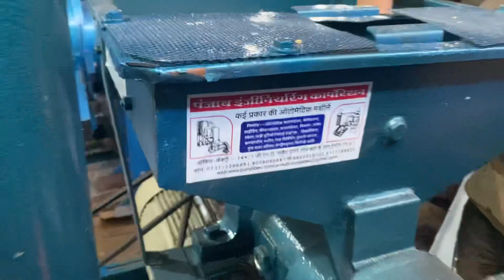Double Chamber StoneLess Blower Cyclone Pulvriser Machine☎️📞📱